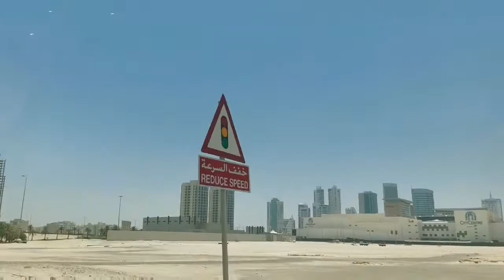EXPLORING AROUND SEEF